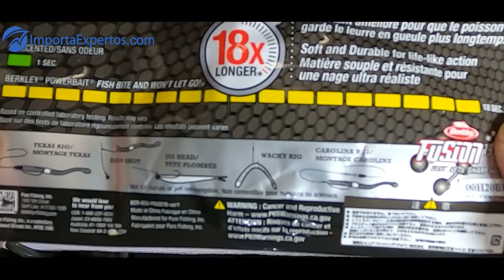Video 76 - Drop Shot Técnica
Estudiando la técnica dl drop shot.